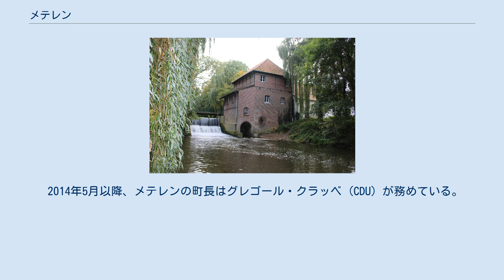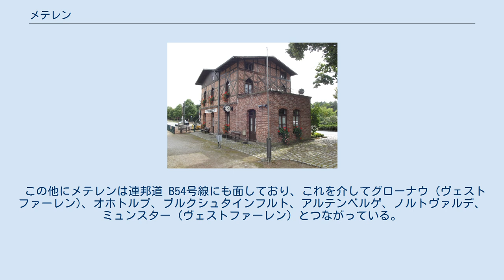メテレン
メテレン、メーテレン (ドイツ語: Metelen, 低地ドイツ語: Maideln) は、ドイツ連邦共和国ノルトライン＝ヴェストファーレン州ミュンスター行政管区のシュタインフルト郡に属す町村（以下、本項では便宜上「町」と記述する）である。
 この町はミュンスターラント地方に位置しており、砂地の土地と湿った土地との対比が交互に現れる。
町内をフェヒテ川が流れている。
 メテレンにはバウエルンシャフト・ネンドルフとバウエルンシャフト・ザムベルクが属している。
 メテレンは、オホトルプ、シュタインフルト、ホルストマール、シェッピンゲン、ヘークと境を接している。
 889年に設立された帝国直轄のメテレン修道院は、中世および近世から19世紀初めの世俗化までのこの街の発展に深く関わっている。
修道院を核に徐々に村落が形成され、1337年には市が開かれた。
1591年には土塁と濠に囲まれており、4つの門で出入りした。
17世紀から繊維産業が決定的に重要な役割を果たした。
1973年に最後の繊維業者が閉鎖し、時代にピリオドが打たれた。
 1938年4月1日、ヴィクボルト・メテレン（市場町）とキルヒシュピール・メテレン（教会を中心とする村落集合体）が合併し、新たな町メテレンが形成された。
 メテレンの町議会は20議席からなる。
 2014年5月以降、メテレンの町長はグレゴール・クラッベ (CDU) が務めている。
 図柄: 赤地に、金の十字をつけた金の帝国宝珠。
十字の柄の部分に金色の M の字が掲げられている。
 メテレン鉄道博物館 水車博物館 卓球 1946年に設立されたクラブ TTV メテレンは、1959年に卓球ドイツ・チャンピオンとなり、1年後に準優勝した。
TTV は、1969年から1973年まで5年間、卓球ブンデスリーガに参加した。
1973年に降格した1年後に再度昇格したが、このクラスを維持することはできなかった。
 TTV メテレンは、2011/2012年現在、西部ドイツ卓球連盟 (WTTV) のフェアバンツリーガ・グループ 4 でプレイしている。
 曲馬乗り ヴォルティギールフェライン・メテレン e.V.（VV メテレン、メテレン曲馬乗りクラブ）には8つのチームがあり、第2チームは最高位のSクラスに位置づけられている。
第1チームは2009年に M-チームカップおよび5カ国競技会にゲストとして出場した。
2008年にはヴェトリンゲンでの郡選手権で優勝した。
 サッカー F.C. メテリア 08 メテレンは1908年に設立された。
シニア第1チームはシュタインフルト郡のクライスリーガ A でプレイしている。
 チェス SK メテレンは1946年に設立された。
第1チームはミュンスターラント・チェス連盟のレギオナルリーガに参加している。
 町の外れにあるメテレン・ラント駅はミュンスター - エンスヘデ線の駅であり、RB 64の列車が1時間間隔で発着する。
ここにはメテレン・ラント鉄道博物館もある。
また、メテレンはヴェストファーレンバス会社の路線網に接続している。
町内を連邦道 B70号線（レーア - ヴェーゼル）が通り、これを経由してアウトバーン A30号線（ライネ北インターチェンジ）にアクセスできる。
町内やヴェットリンゲンあるいはシェッピンゲン行きのコミュニティバスが120分ごとに運行している。
メテレンは自転車道アー＝フェヒテ＝ルート（シュタインフルト、ラール、バート・ベントハイムへ向かう）にもつながっている。
 1980年代末に撤去されたブルクシュタインフルト − ボルケン線には、メテレン・オルト駅があった。
 この他にメテレンは連邦道 B54号線にも面しており、これを介してグローナウ (ヴェストファーレン)、オホトルプ、ブルクシュタインフルト、アルテンベルゲ、ノルトヴァルデ、ミュンスター (ヴェストファーレン) とつながっている。